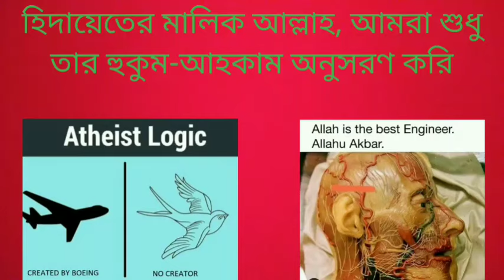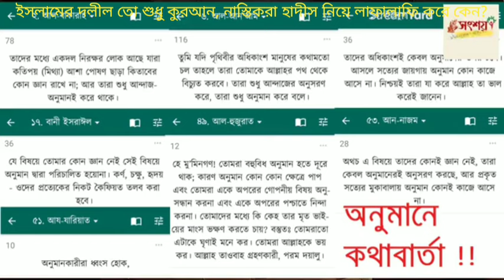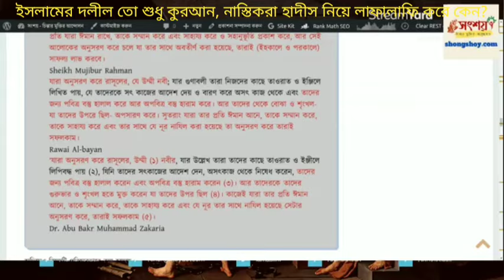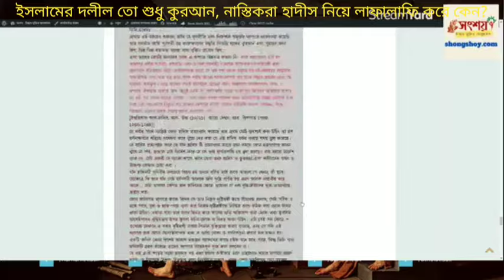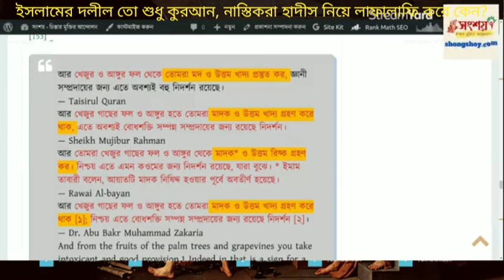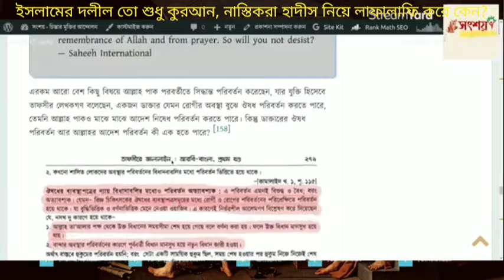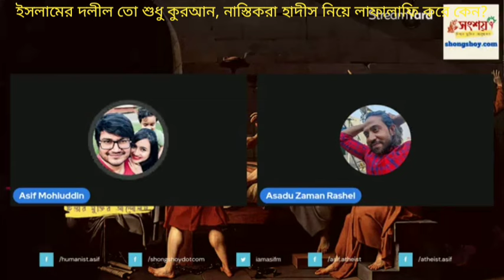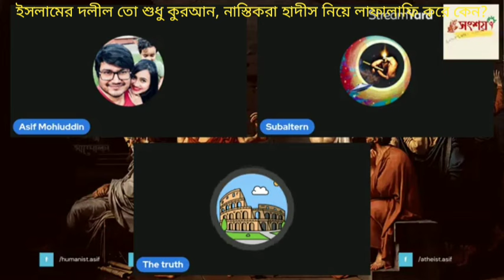ইসলামের একমাত্র গ্রহণযোগ্য দলীল কুরআন শরীফ, নাস্তিকরা শুধু হাদীস নিয়ে লাফালাফি করে?